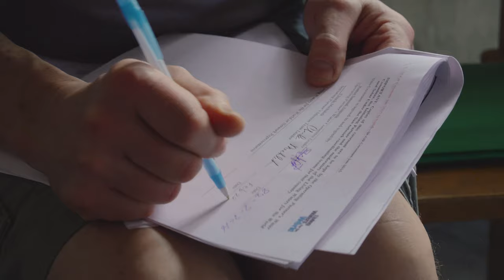Hinsdale for Haiti - Clean Water Installation - Cavaillon, Haiti - 5 Minute Trailer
A team of people from Trinity Presbyterian Church in Hinsdale, IL (along with other members of PCA churches) embark on an mission to install a clean water system for an orphanage in Cavaillon, Haiti that Trinity has supported for several years.

The mission also includes hygiene training, signing covenants to being a micro-business with the water system, and supplying new shoes for all the orphans (supplied by Lincoln Square Presbyterian Church).

This is a short trailer of a larger documentary being produced about bringing hope and health to the poorest communities in Haiti.